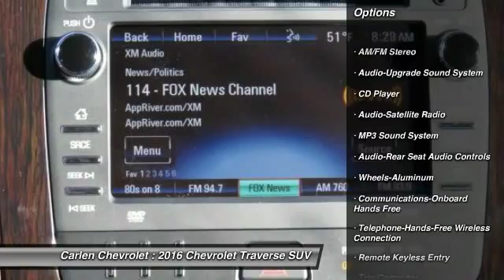2016 Chevrolet Traverse Cookeville TN 6629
2016 Chevrolet Traverse LT

Carlen Chevrolet
330 West Spring Street

Don't miss this 2016 Chevrolet. Make a great choice today with this must-have suv. Learn more about this suv by contacting the dealership today and complete your driving dreams.